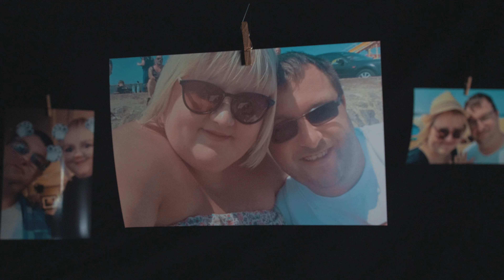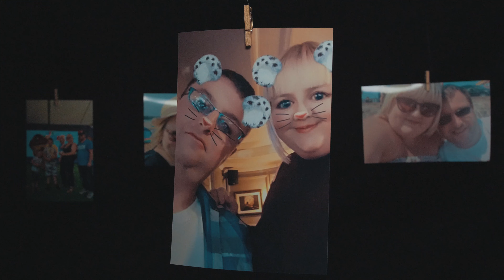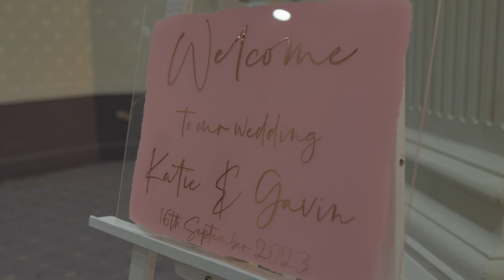Gavin and Katie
The beautiful wedding of Gavin and Katie at the Grand Hotel in Torquay.